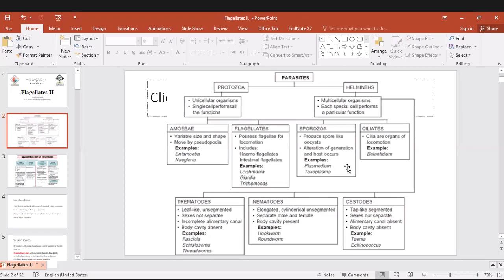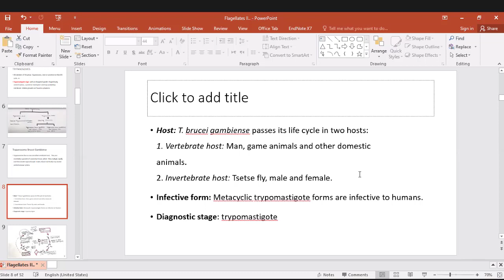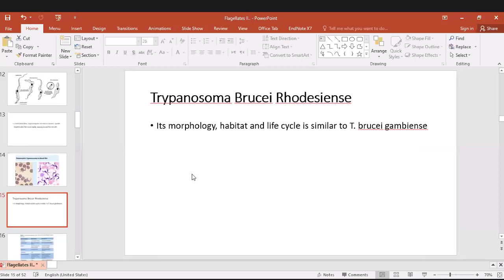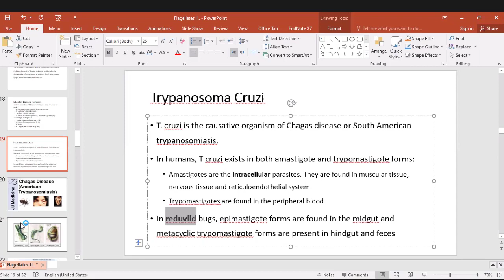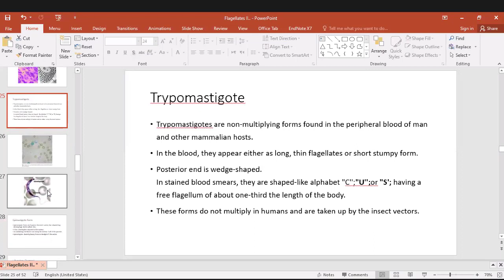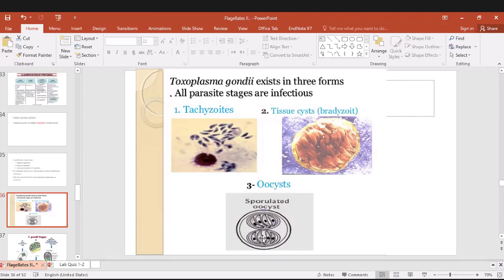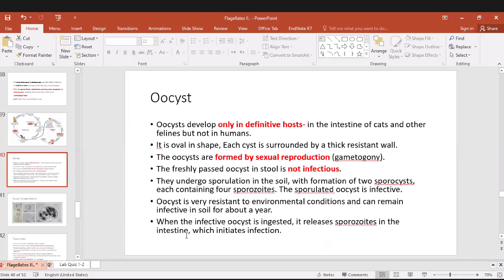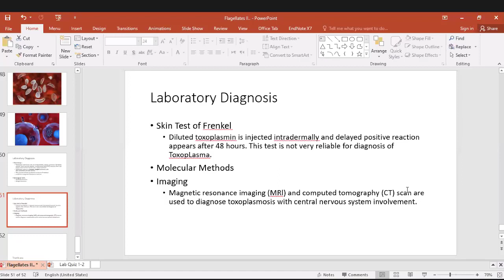Medical Microbiology II Lab 4 Flagillates